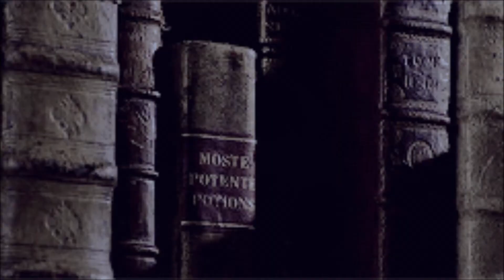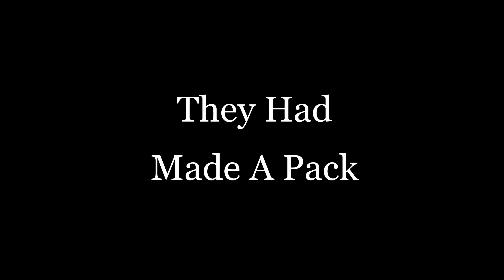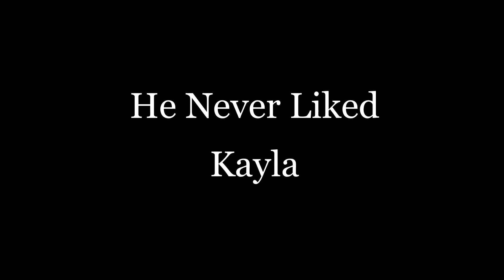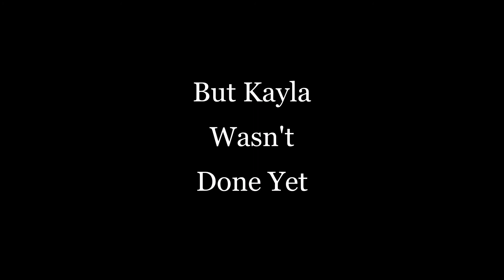You Cant Hide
There was a cult of woods in Maryland's forest above Wall Creek and 17 year old Mariah Louis was the new girl in town and one night she saw a girl Kayla Reiner, Kayla is obsessed with Derek and doesn't like when Mariah gets in the way (i dont own the song)
You Can Run (Adam Jones)